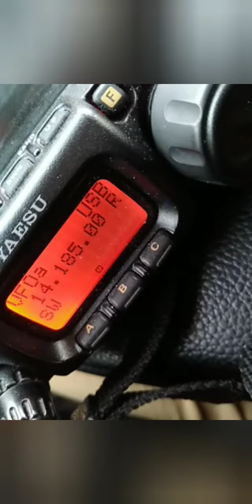CQ A.N.M.I. CAORLE VENEZIA ITALIA